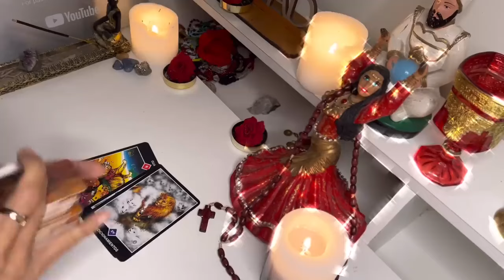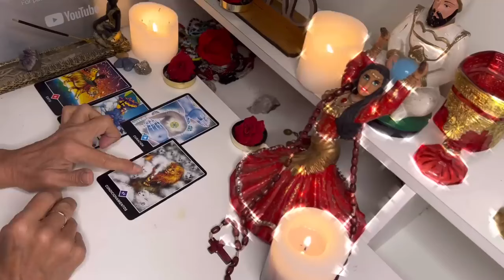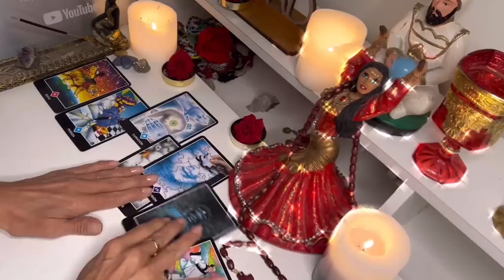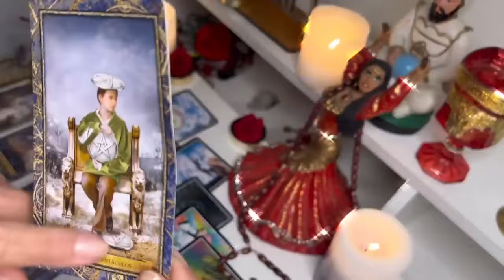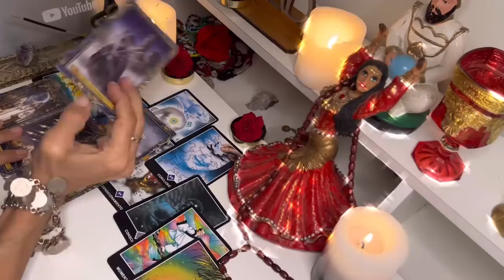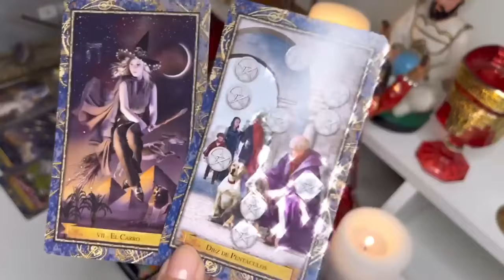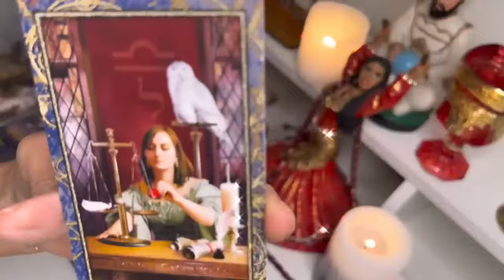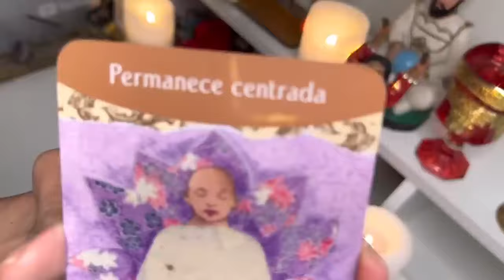Capricornio🔮LO QUE DIOS TE DARÁ NO LO QUITA NADIE/SE QUEMAN LENGUAS AL HABLAR DE TI A TUS ESPALDAS 🐍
Macarena